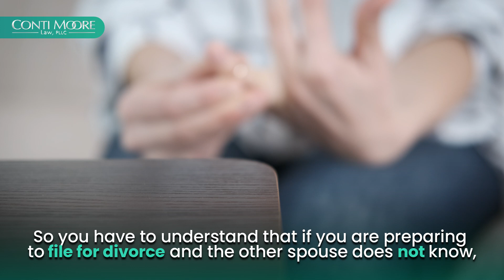Filing For Divorce 101 | Conti Moore Law Divorce Lawyers, PLLC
Conti Moore Law Divorce Lawyers, PLLC

This video is about Filing For Divorce 101 | Conti Moore Law Divorce Lawyers, PLLC